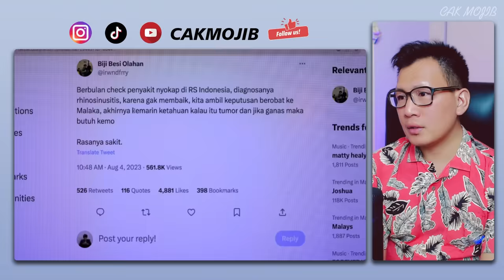💥YOUTUBER INI BUKTIKAN❗DOKTER INDONESIA HARUS BELAJAR KE DOKTER MALAYSIA❗PELAYANAN KESEHATAN TERBAIK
GAES BANTU SUPPORT CHANNEL KITA :

+ @CAKMOJIB TV
+ @KEBUN CAKMOJIB